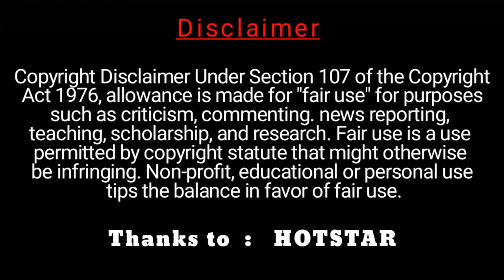தமிழ் பையன்தான் வேண்டும் அடம்பிடித்த ஹிந்தி பெண் | TAMIL BOYS VS HINDI GIRLS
தமிழ் பையன்தான் வேண்டும் அடம்பிடித்த ஹிந்தி பெண்
NEEYA NAANA TAMIL BOYS VS SOUTH INDIAN GIRLS

Our understanding is that it is in correlation to Fair Right Use, however given that it is open to interpretation, if any owners of the content clips would like us to remove the video, we have no problem with that and will do so as fast as possible.